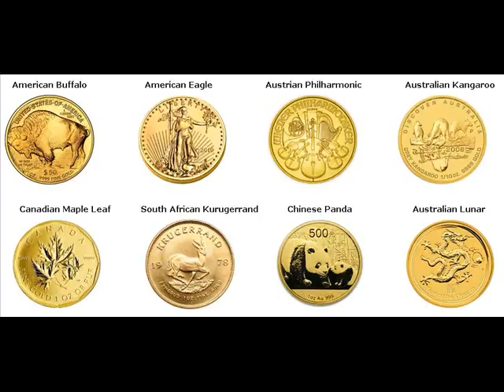Gold Coins For Sale Luverne Rock Minnesota